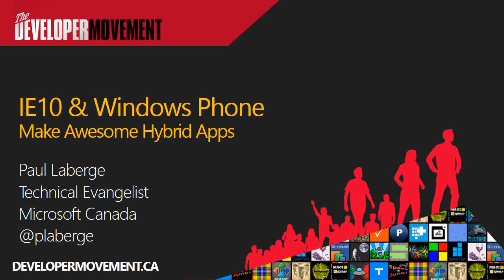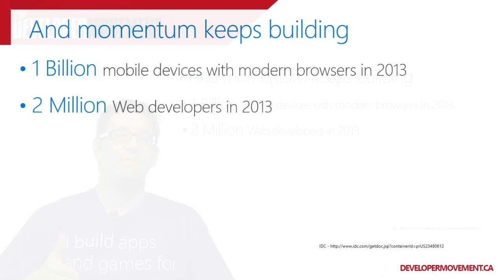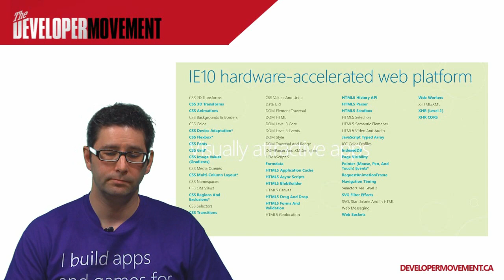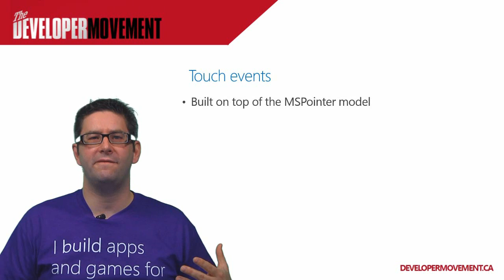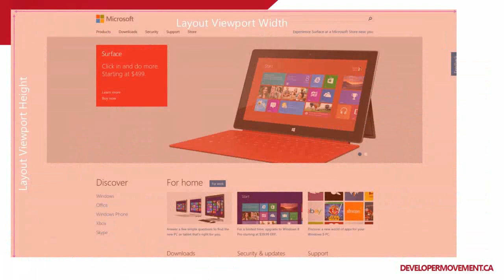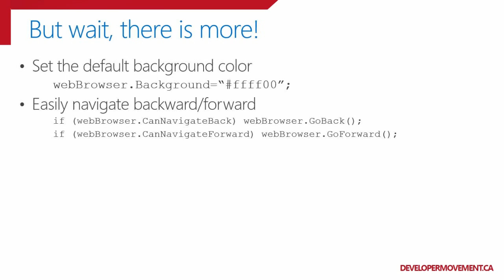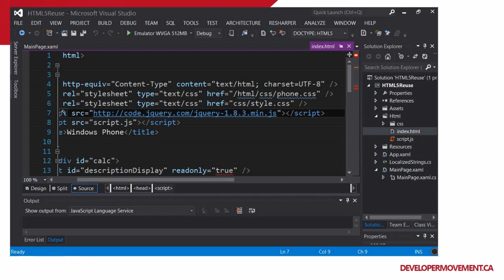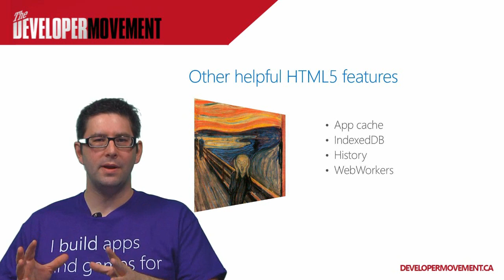PHNC3 - IE10 & Windows Phone Make Awesome Hybrid Apps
You're a web developer.  You scoff at those building native apps.  You also scoff at Internet Explorer, the "browser you use to download other browsers".  Well, IE10 is one souped-up, growling, powerhouse of web standards of a browser.  The real deal.  Really.  And IE10 is on Windows Phone.  And Windows Phone comes with its own templates for hot web/native app action that you can use to deliver amazing app experiences.  This session will show you how and provide tips on how to make the experience awesome.